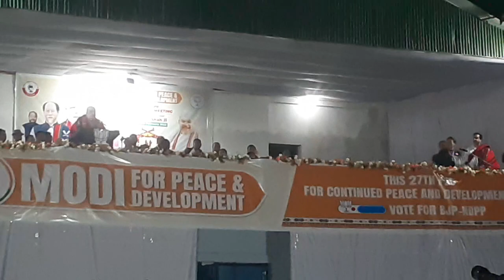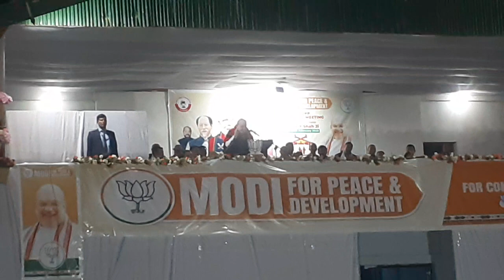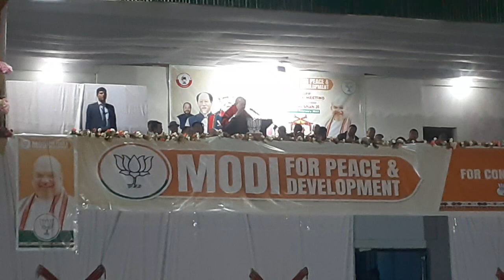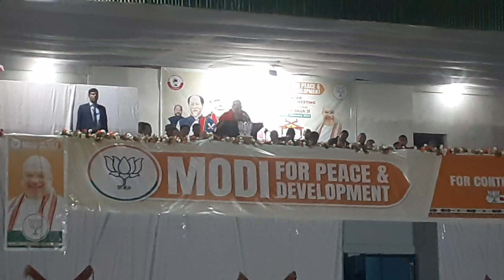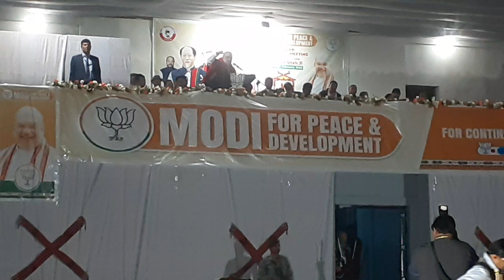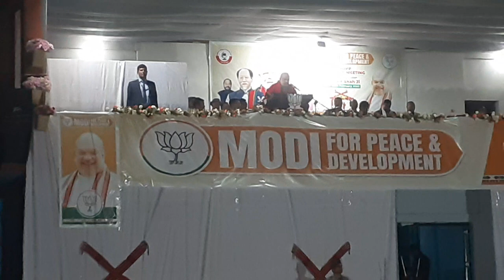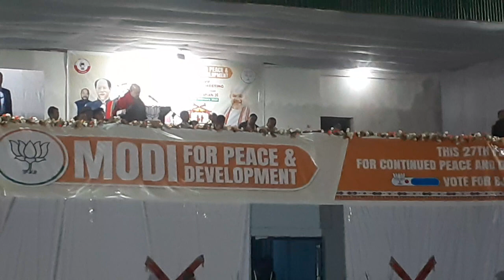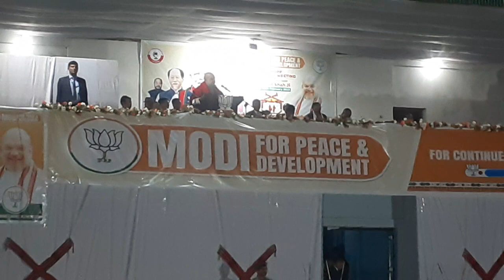speech form amith shah in mon district